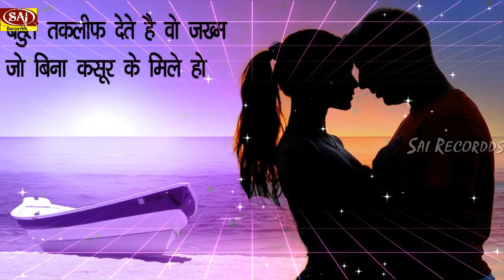मुझे छोड़ के ना जा दिल तोड़ के ना जा 💓सच्चा प्यार किया है तो रुला देगा यह दर्द भरा गीत💓Bewafai Songs